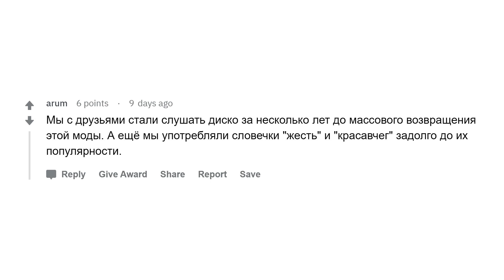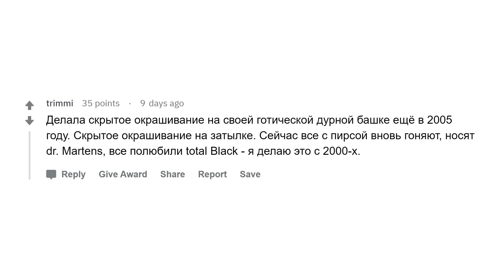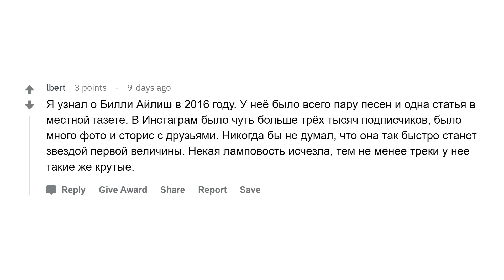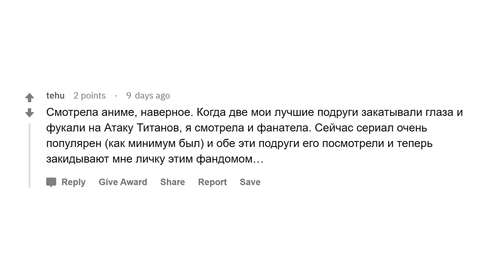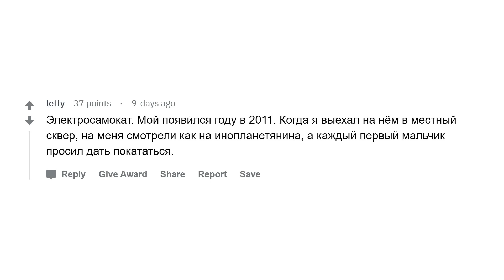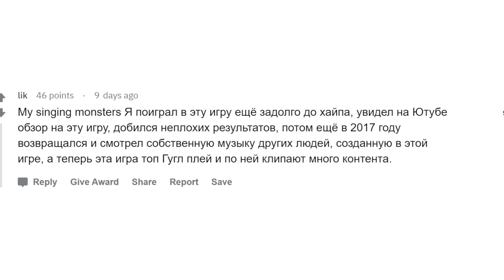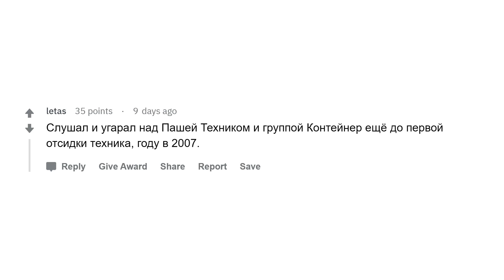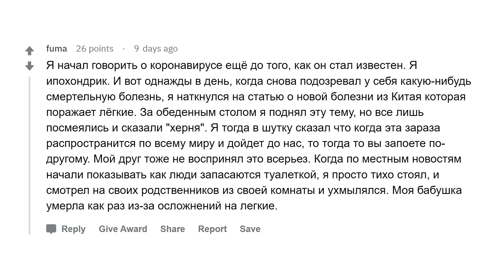Я делал ЭТО еще до того, как ЭТО стало круто!